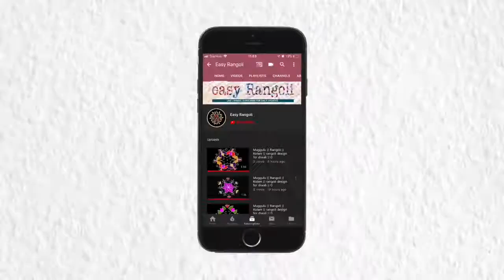Festival | Diwali Rangoli | దీపావళి ముగ్గు | தீபாவளி கோலங்கள் | Deepavali | Muggulu 7 x 7 Dtos